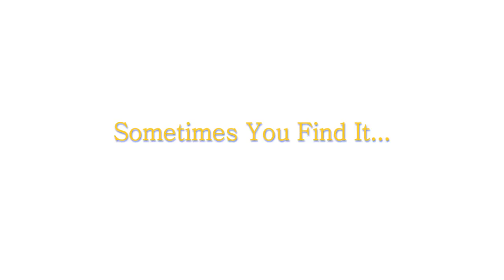PlayDate Trailer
PlayDate - trailer to award winning short film written/directed by Paige Morrow Kimball,
Starring: Terry Walters, Tami Roman, Isabella Spencer